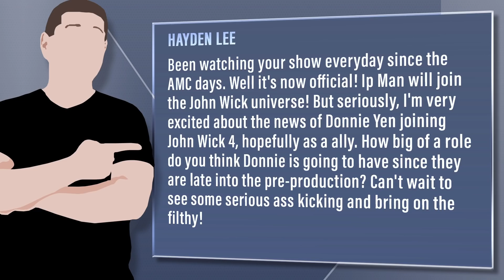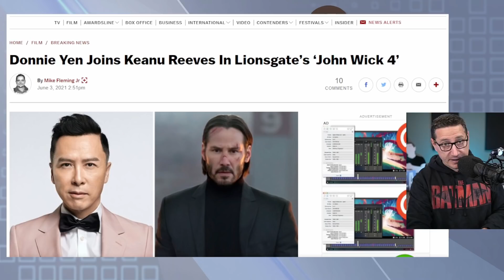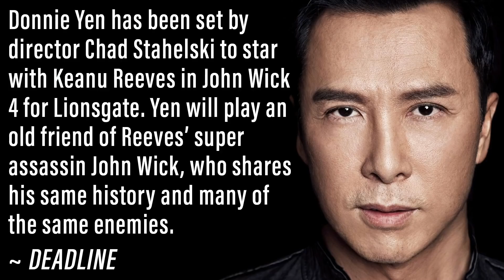F Yes! Donnie Yen Joins John Wick 4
Viewer Question: Hayden Lee - Been watching your show everyday since the AMC days. Well it's now official! Ip Man will join the John Wick universe! But seriously, I'm very excited about the news of Donnie Yen joining John Wick 4, hopefully as a ally. How big of a role do you think Donnie is going to have since they are late into the pre-production? Can't wait to see some serious ass kicking and bring on the filthy!

Mic pre-amps

Streaming Software
Wirecast Pro